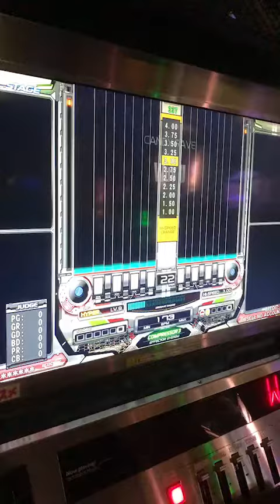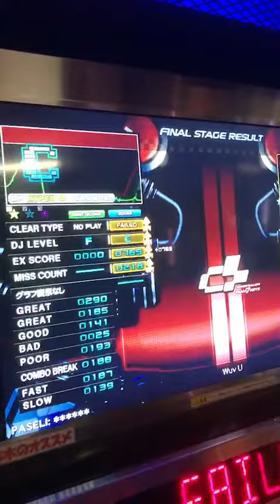[DPH]beatmania IIDX Wuv U/DJ GARO※ド下手注意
音ズレ危険曲、読みは(わヴゆー)
お手本のようなズレを見せて頂きました。
お腹痛いです。

一応ガチプレイですので誹謗中傷は辞めてください。

曲を知らなければぜひ原曲を聞いてみて下さい！

pray：GARO6段

beatmaniaIIDX 18 Resort Anthem Wuv U